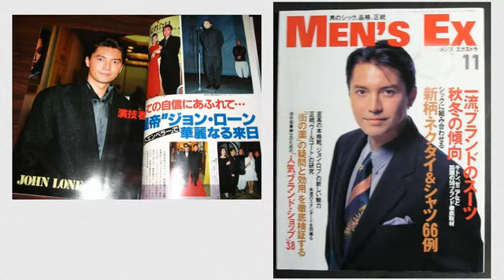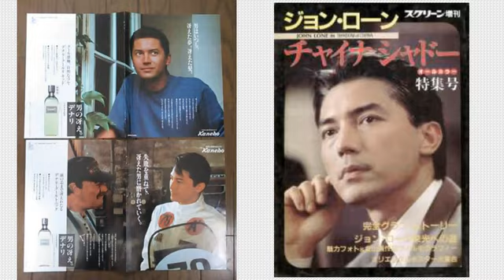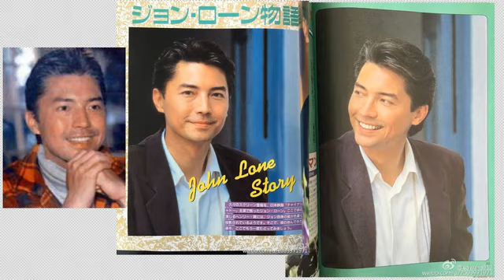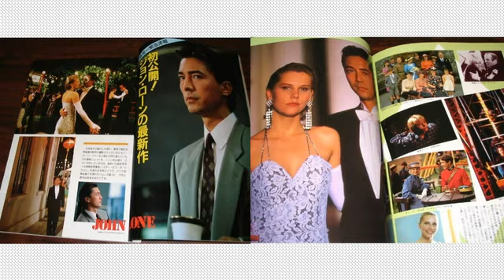JOHN LONE Photos－哔哩哔哩移动版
A collection of John Lone photos